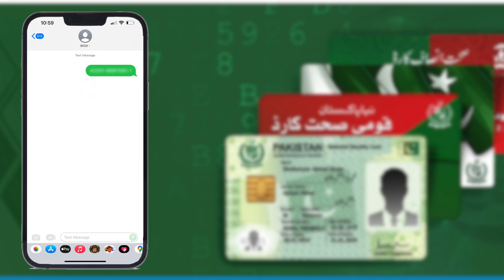I GOT BIT BY A RABIES DOG | AZLAN SHAH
The Sehat Card provides free hospitalization, emergency care, in-patient treatment (all medical and surgical situations), fractures/injuries, referral transportation, maternity services, and free follow-ups to eligible cardholders.
For Any Information Regarding Sehat Card:
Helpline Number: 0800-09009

Your feedback is highly appreciated; it helps me improve the content and also enables me to make what you like.